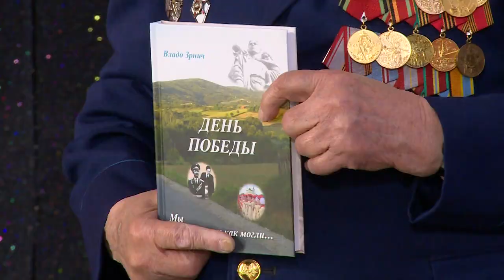Владо Зрнич презентовал свою новую книгу в Монино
Участник Великой Отечественной войны, кандидат наук Владо Зрнич презентовал книгу «День Победы. Мы приближали как могли». Ее Владо Душанович написал к 75-летию Великой Победы, однако в прошлом году из-за пандемии представить читателю книгу не удалось. В этом году, в преддверии 9 мая, презентация издания состоялась, мероприятие прошло в Монинском Доме офицеров. Подробности у Анны Балиет.